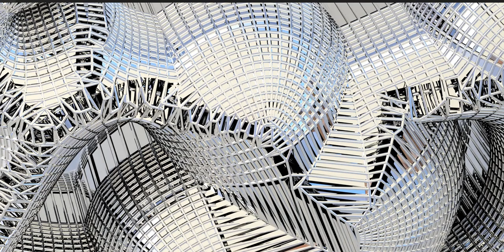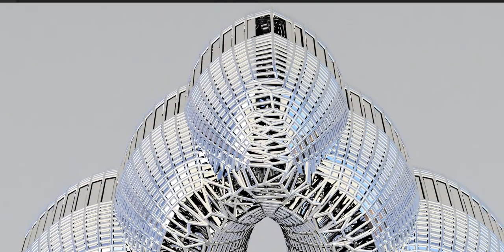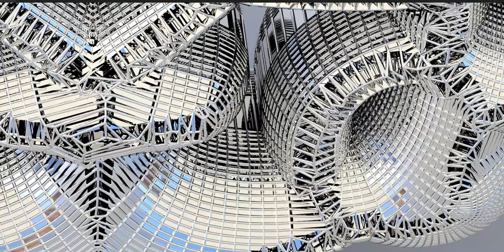An artefact from antiquity - repurposed